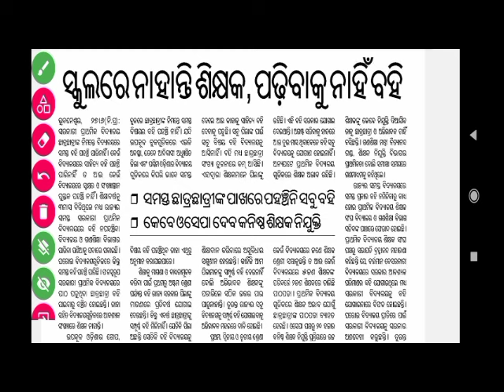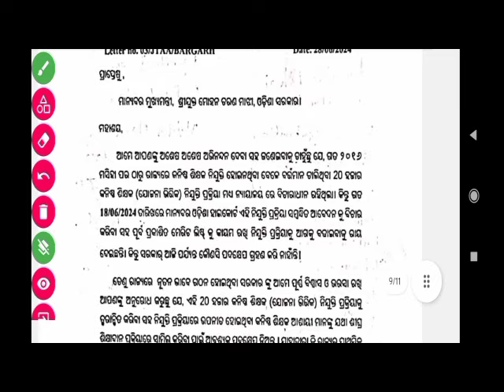JTS ନିଯୁକ୍ତି ପ୍ରକ୍ରିୟା ଶେଷ କରିବା ପାଇଁ ଦାବୀ ପତ୍ର |JTS Final list & Joining Update